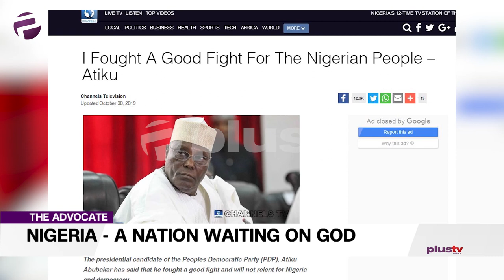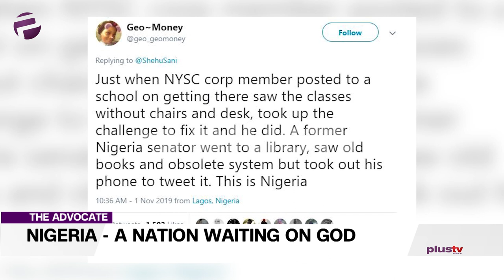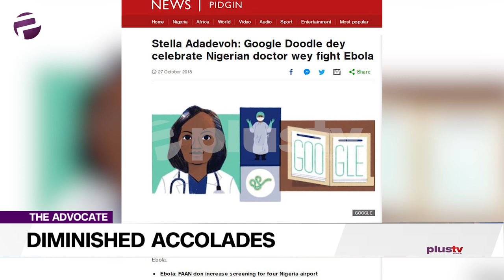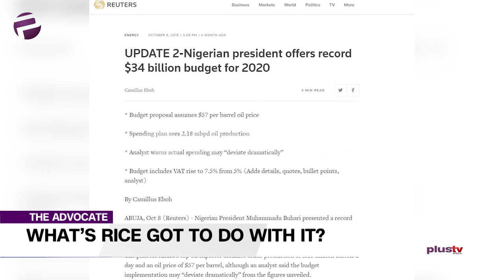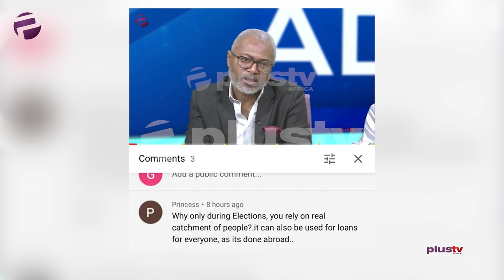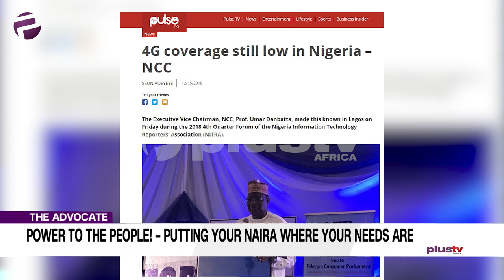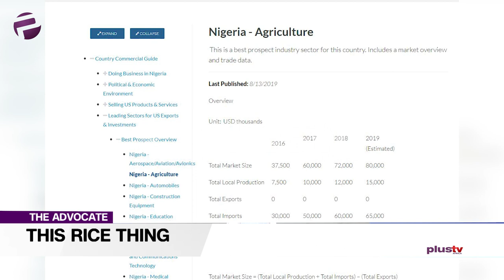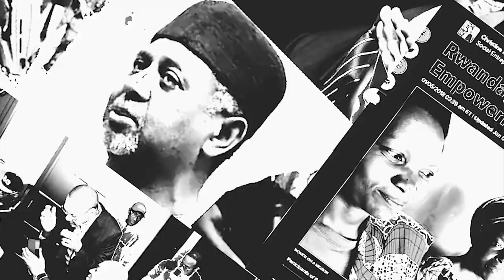Nigerians Too Like Rice And Titles!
Uche will be kicking things off by challenging: is our criticism without united action not condemning us to waiting for a change that will never come?

Chuka, not one to douse the flames, stokes things up further by stating that honour is only as valuable as the people to whom it is given;

With the festive season approaching, Liborous is addressing a matter close to all our hearts or is it stomachs, actually he’s talking about rice;

Ekene has titled her advocacy “Power to the People” and she isn’t speaking metaphorically either;

It seems like we can’t get enough of rice on this edition; Gbolahan is also talking about rice although his menu is garnished differently; you’ll have to wait and see.

LIBOROUS OSHOMA
Twitter: @liborous ; Instagram: Liborous_oshoma_gcfr

UCHE OKOLI
Twitter: @mama_uch ; Instagram: @uchokoli